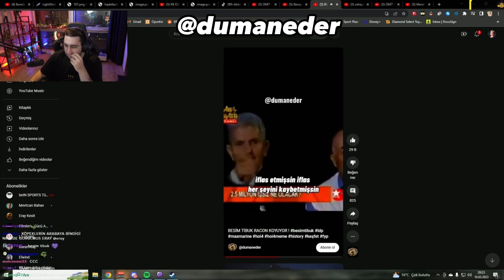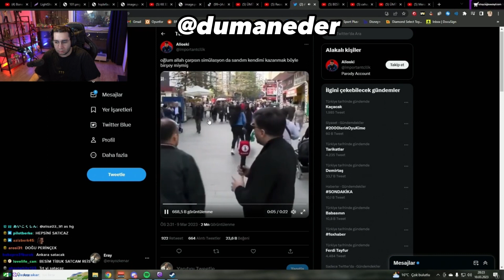Besim Tibuk Videomu İzliyor !